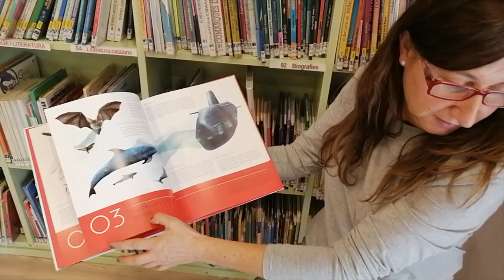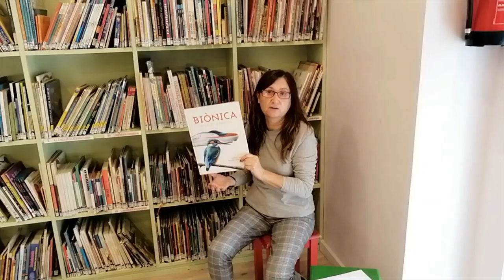Booktrailer de la setmana, Biònica, imitant la natura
Biònica, imitatnt la natura de Carles Marsal